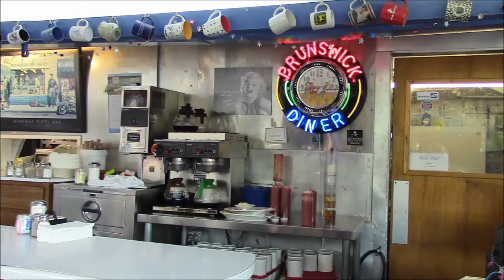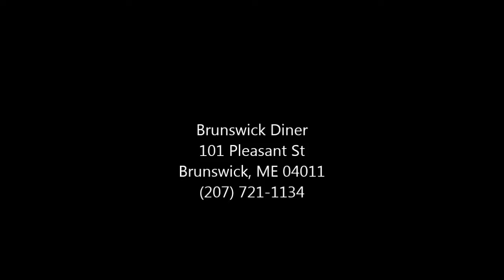Brunswick Diner, Brunswick, ME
A visit to the brunswick Diner in Brunswick, ME-a classic Worcester Dining Car.